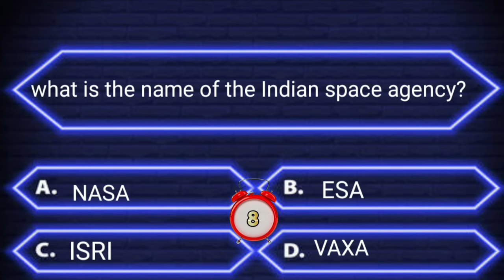Interesting questions and answers in English | Daily quiz | Interesting facts